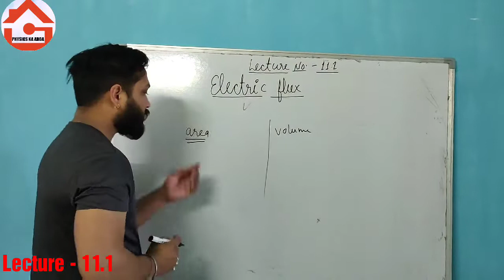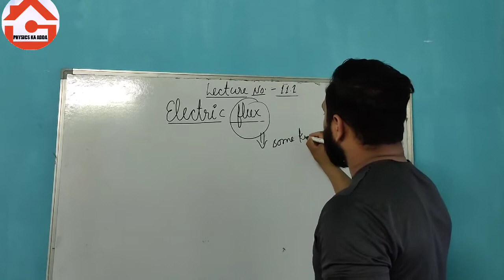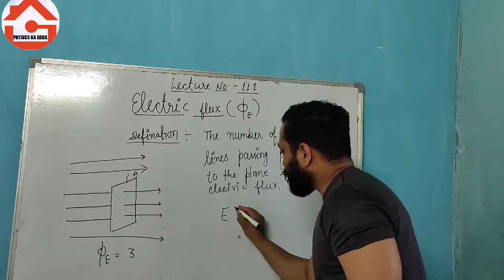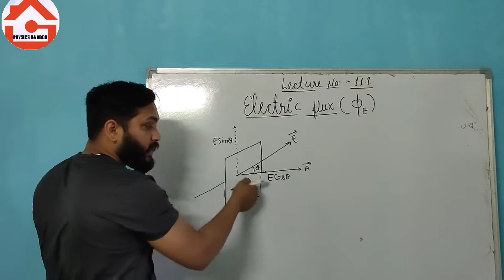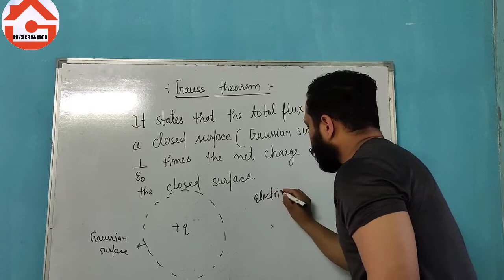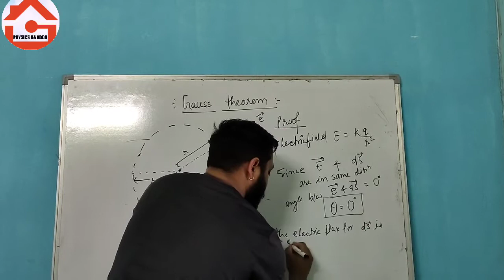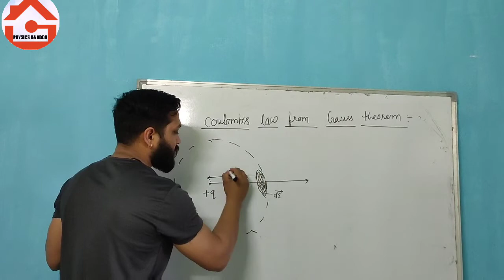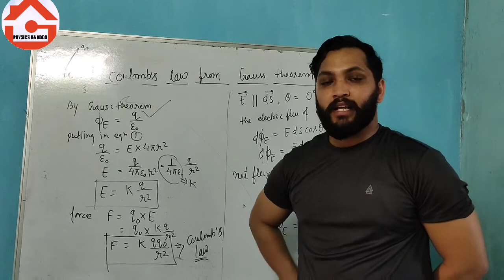ELECTRIC CHARGES AND FIELDS|| LECTURE - 11. 1||ELECTRIC FLUX & GUASS'S THEOREM ||12 / JEE /NEET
The Video includes the following topics
1.Area vector
2.Electric flux
3.Guass's theorem
4.Proof of Gauss theorem
5. Coulomb's law from Gauss's theorem

Very Important topics for board/JEE/NEET